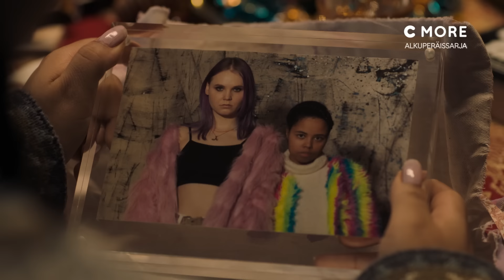Kaverikirja | Virallinen trailer | C More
C More -alkuperäisuutuus Kaverikirja on vinon lämmin ihmissuhdedraama erilaisista taustoista tulevien kaupunkilaisten parikymppisten ystäväporukasta. Teini-iän bestikset Saima ja Alina tapaavat sattumalta vuosien jälkeen. Saima on juuri muuttanut unelmatyönsä perässä Helsinkiin aloittaakseen ensimmäisessä oman alan työpaikassa, vain huomatakseen, ettei työ olekaan ihan sitä mitä hän oli luullut. Alina eroaa parin vuoden suhteesta, mutta joutuu jäämään kämppikseksi exänsä kanssa. Vuodet ovat vieneet ystävyksiä omiin suuntiinsa, mutta menneestä yhteydestä on kuitenkin jotakin selittämätöntä jäljellä. Alina esittelee Saiman ystävilleen, jotka ottavat hänet lämpimästi vastaan. Uusi tulokas pistää porukan kuviot nopeasti uusiksi, eikä Alina olekaan enää porukan keskipiste. Saima ja Alina joutuvat miettimään, onko heistä enää ystäviksi ja jos on, mitä ystävyyden eteen pitää tehdä.

Kymmenosaisen sarjan pääosissa näyttelevät Laura Eklund Nhaga (Hotel Swan Helsinki) ja Ella Lymi (Paratiisi, Elvis & Onerva).  Kaverikirjaa tähdittävät myös Pietu Wikström (Tytöt tytöt tytöt, Paras vuosi ikinä), Tatu Sinisalo (Aallonmurtaja), Anna Böhm (Karkurit), Elias Gould (Huone 301), Markus Järvenpää (Maria Kallio, Syke) sekä nyrkkeilijänä paremmin tunnettu Elina Gustafsson. Kaverikirjan ovat käsikirjoittaneet Marjo Airisniemi (Varjojuhla) ja Juulia Unhola (Ex-onnelliset). Ohjauksesta vastaa Jojo Erholtz (Maria Kallio).

Kaverikirja 17. marraskuuta alkaen vain C More -suortatoistopalvelussa.